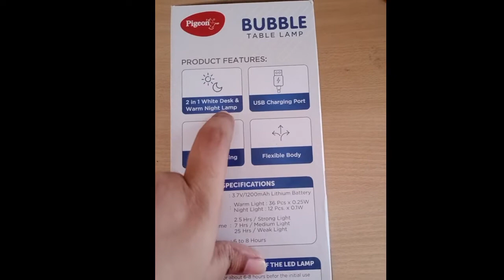How to use study lamp/pigeon bubble table lamp/review in kannada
Hi guys this video is about how to use LED lamp and I'm explaining the 2 in 1 pigeon bubble table lamp.
How to use pigeon bubble rechargeable LED reading lamps with flicker free USB charging,14718